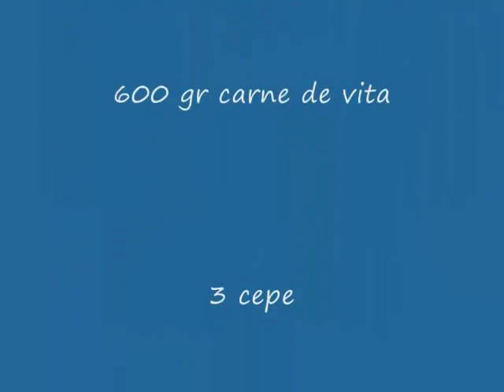GULAS DE VITA.mp4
Gulas de vita cu aroma delicata si parfumata de paprika dulce.